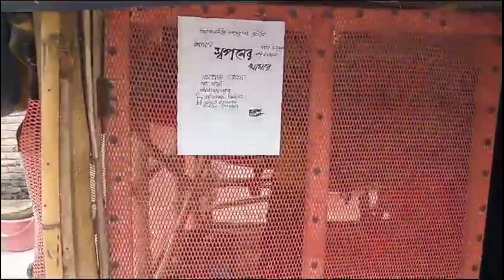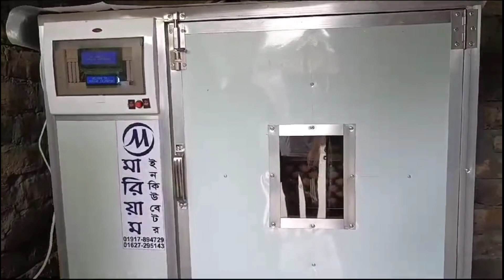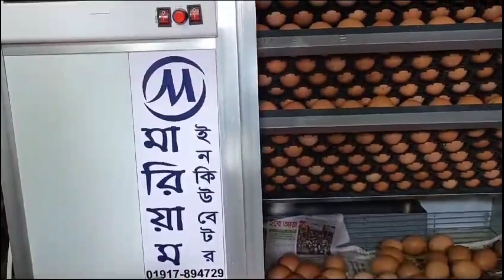নতুন উদ্দোক্তা মমতাজ আপার সপ্নের খামার, পার্ট-১। New Entrepreneur momotaz apa's poultry farm.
প্রিয় খামারি ভাই ও বোনেরা, আসসালামু আলাইকুম,  মারিয়াম ইনকিউবেটরের পক্ষ থেকে সবাইকে  শুভেচ্ছা জানাচ্ছি। মারিয়াম ইনকিউবেটর আপনাদের দিচ্ছে সরবোচ্চ মানের ইনকিউবেটর। যাতে আছে পরিপূর্ণ অটো সেটিংস ফলে, ইনকিউবেটর চালানোর জন্য কোন অভিজ্ঞতার দরকার নাই।
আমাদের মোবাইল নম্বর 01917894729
হাঁসের ডিম সাধারণ ইনকিউবেটরে ভালো ফুটেনা। আমাদের ইনকিউবেটরে কোনো কিছুই সেট-আপ করার দরকার নেই৷        আমাদের ইনকিউবেটর গুলো সম্পুর্ন অটোমেটিক হওয়ার কারনে আপনি পাবেন সরবোচ্চ রেজাল্ট।

আমাদের ইনকিউবেটরে হাঁস ছাড়াও আপনি মুরগির ডিম, কোয়েল পাখির ডিম, তিতিরের ডিম, টারকির ডিম সহ সব ধরনের ডিম ফুটাতে পারবেন।  বিস্তারিত জানতে ফোন দিন  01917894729